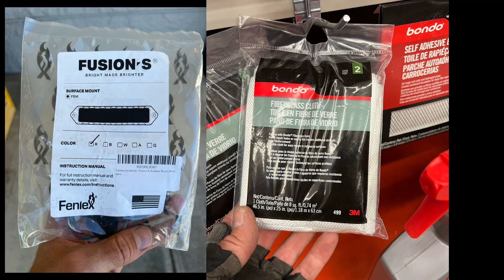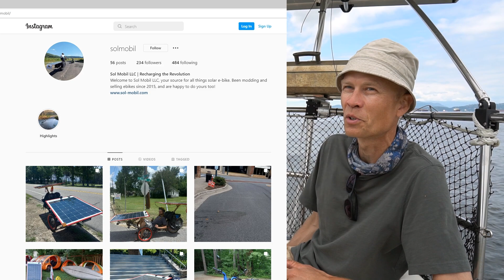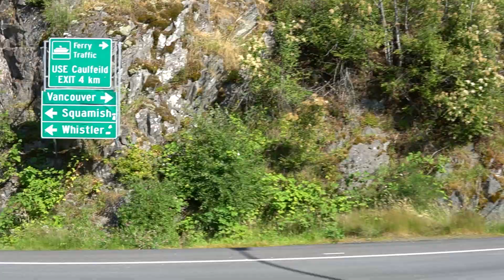Mark Havran Solar Bike Part 3, a sojourn at Grin en route to Alaska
Mark Havran's epic round the world solar ebike journey is in full swing. He's been solar cruising up the west coast of North America and once again stopped over for few days with us here at Grin.  He was staying at Justin's place helping with some home renovations and they decided to head out on the electric sailboat to join the eSk8 group EV ride, and on the way catchup on his trip experience so far.

You can see the part 2 video when he visited Grin last year as part of an 8000 km shake-down test ride which goes into a lot of the technical detail and refinement of the build:

And our original custom profile on Mark from 2018 when we met up with him at the Bay Area maker faire where he told us of his original ambitions: